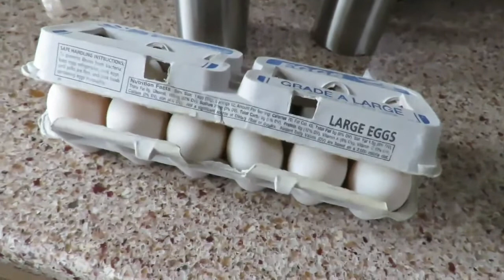Last day of the Farmers Market :(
All good things must eventually come to an end, and the Collingwood Farmers Market is no exception. I look forward to when it reopens in the spring of 2018.